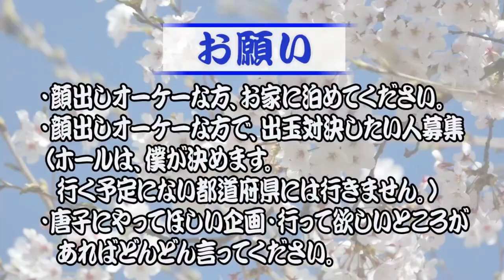自分たちのルールを決める＠2020年1月9日→195日目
あまりにも収支が芳しい日々が続いています。。

自分たちで話し合いルールを決めました！

良いサイトも見つけることが出来ました！

これで、明日以降バッチリや。

謎の関西弁！

2019年7月1日～2020年6月30日まで、パチンコで稼ぎながら日本一周の旅をしてきます。

【自己紹介】
●唐子貴登